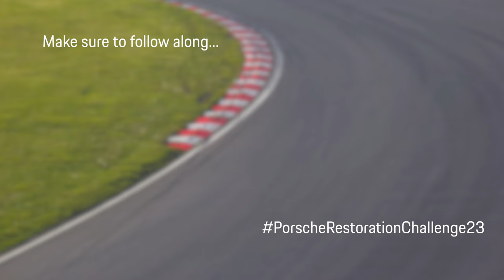Porsche Classic Restoration Challenge • 993 Turbo • PCA Chili Cook Off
The PCA Chicago Chili Cook Off event was a great opportunity for us to reveal our 2023 Porsche Classic Restoration Challenge vehicle. This event recap video will give you some insight into our restoration plans for this incredible 993 Turbo.